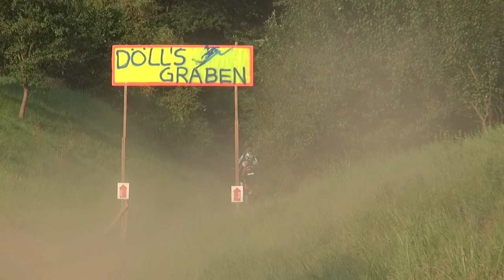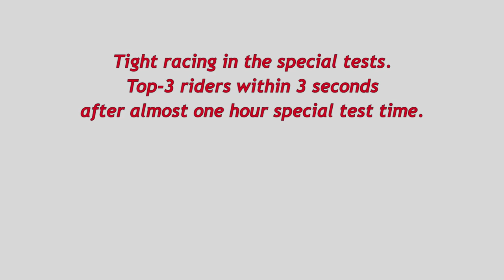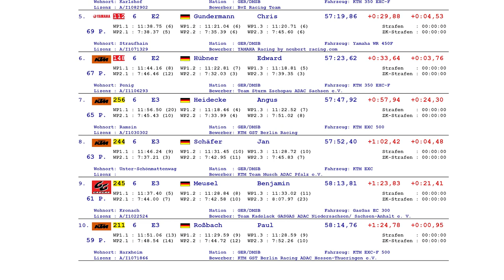Enduro DEM 2019 Rnd5 - Waldkappel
German Enduro Championship 2019, Round 5 in Waldkappel.
Ergebnisse / Results Top-10 overall: 16:38 min